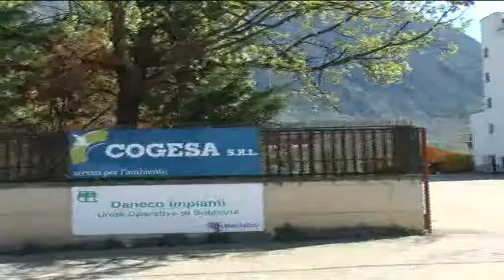COGESA, FATTURATO IN AUMENTO E POSTI DI LAVORO STABILI